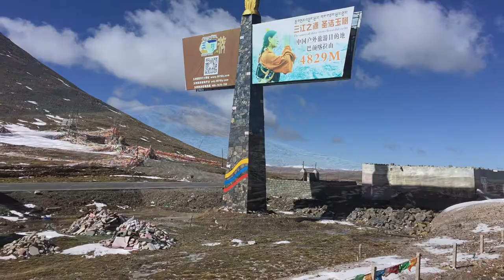2019.6.2巴颜喀拉山口